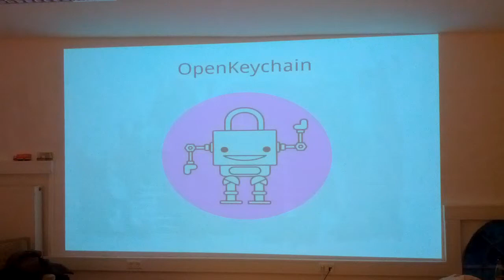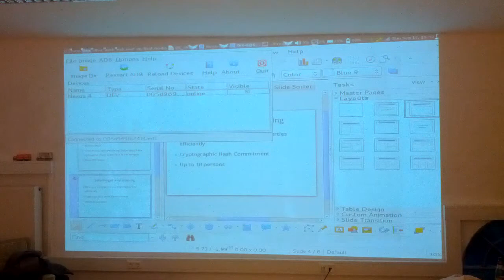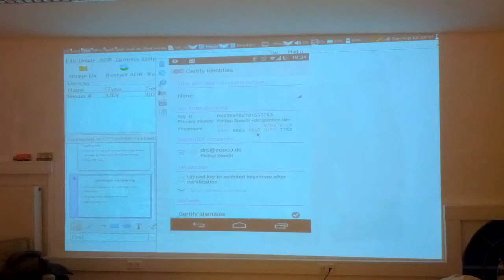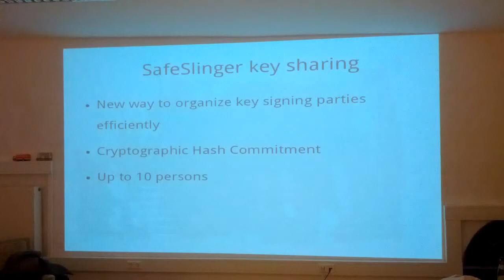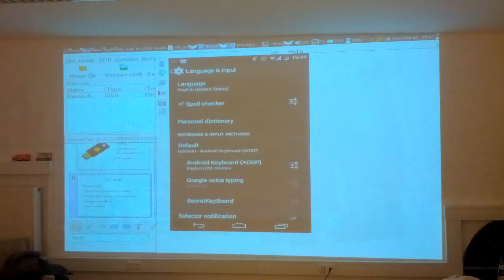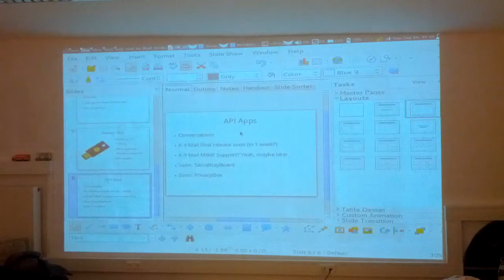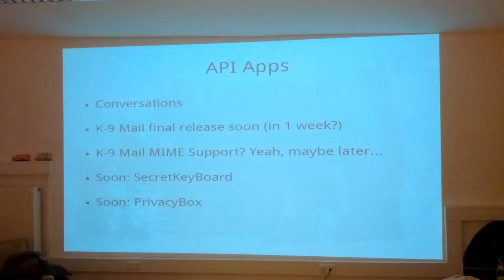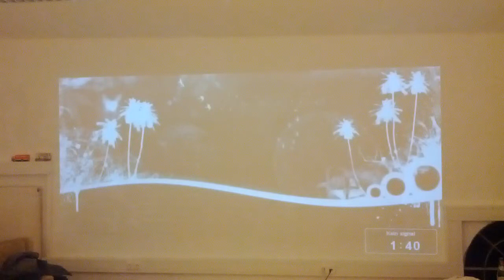Talk: OpenKeychain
Talk von Dominik am 14. September 2014
Lizenz: CC-BY-SA 3.0